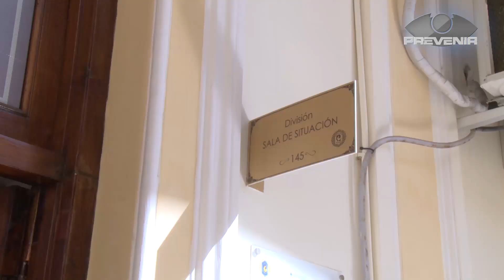PREVENIR │ VISITA GUIADA EN EL DEPARTAMENTO CENTRAL DE LA PFA